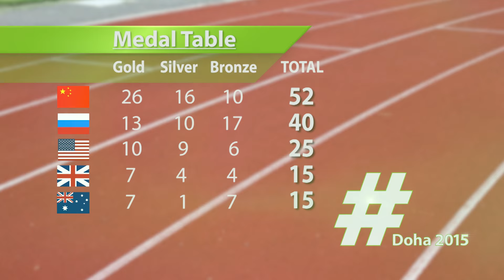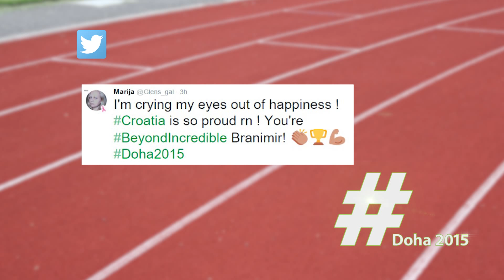Doha2015 - IPC Athletics World Championships - Show Seven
All the thrills, spills and highlights of the IPC Athletics World Championships in Doha.
Commentator Evan O’Hanlon squeezes our requested song titles into his live commentary and we witness a blockbuster encounter between two shot put legends. Plus much much more!

Doha2015 is brought to you from BP. For more information on the 2015 IPC Athletics World Championships in Doha, please Like us and follow us The 2015 IPC Athletics World Championships in Doha, Qatar, is one of the last major competitions ahead of the Rio 2016 Paralympic Games. Being held between 21-31 October, the competition features around 1,300 athletes from almost 100 countries and takes place in the 12,000 capacity Qatar Sports Club’s - Suhaim Bin Hamam stadium.